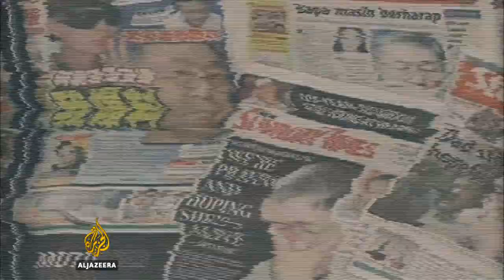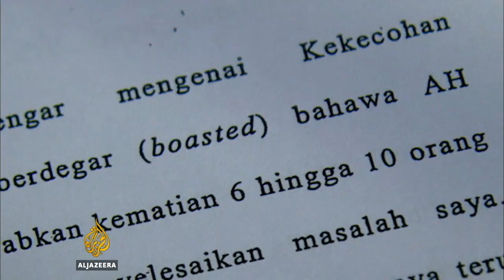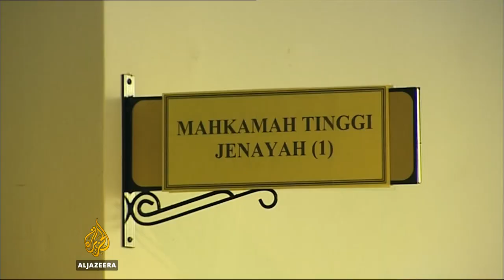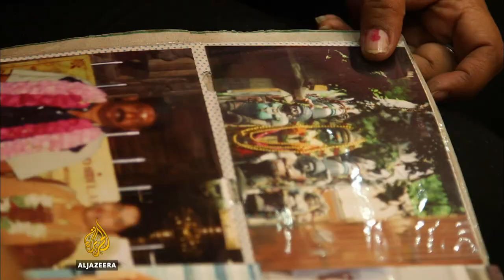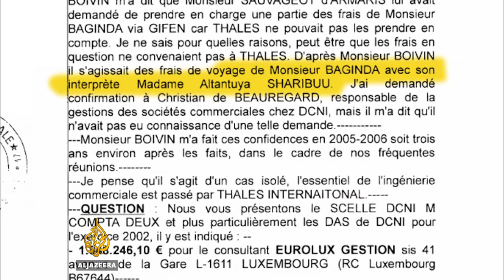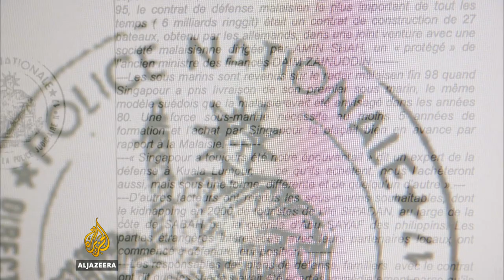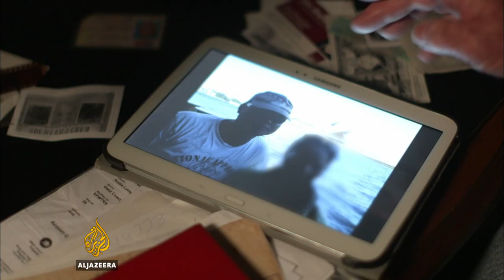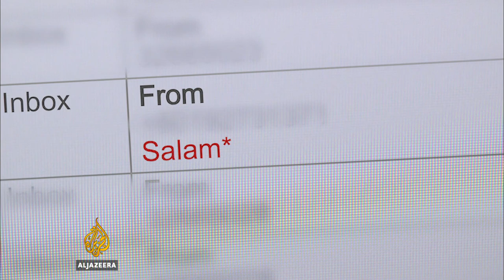Murder in Malaysia | 101 East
Shot, then blown to smithereens with military-grade explosives, the 2006 killing of Altantuya Shaariibuu was one of Malaysia’s most sensational murder cases. Even though years have passed since the young Mongolian woman’s death, it is one case that has refused to disappear. If anything, the mystery has deepened.

101 East investigates those who were involved in the case and asks whether the two men convicted of her murder are “fall guys” for others who ordered the killing of Shaariibuu.